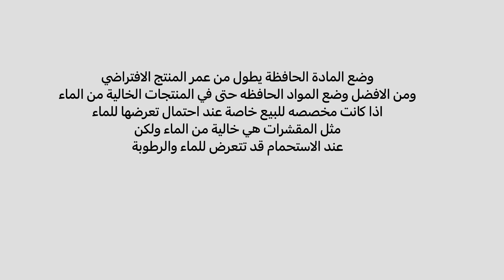شرح لأفضل المواد الحافظة المستخدمة في مستحضرات التجميل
اهم المواد الحافظة المستخدمه في منتجات العناية بالبشرة